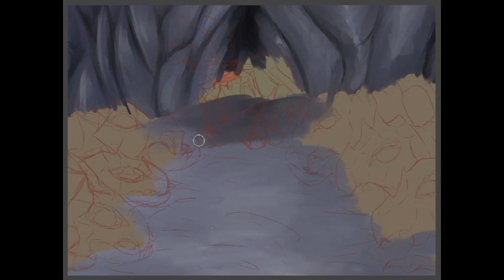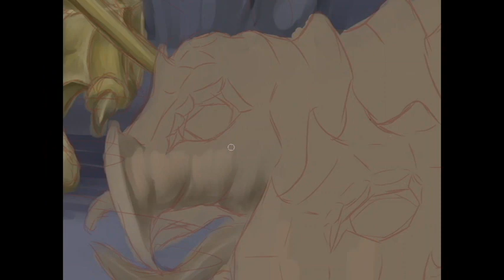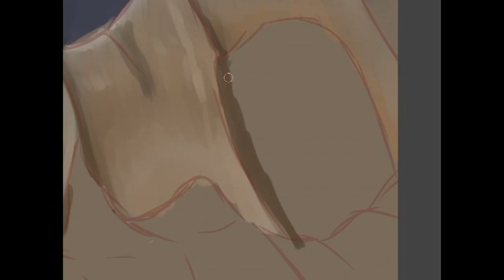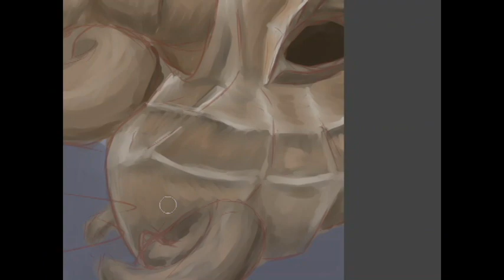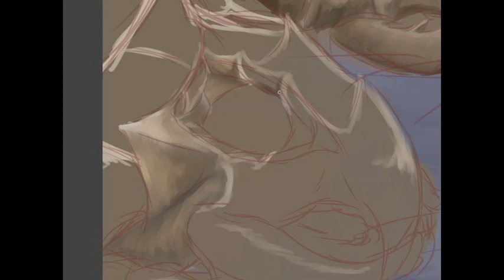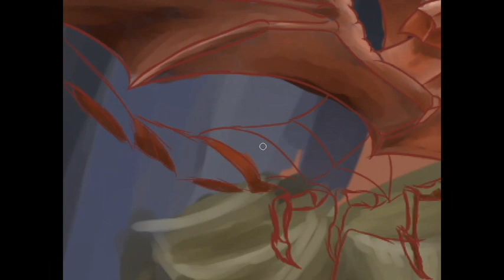Painting Process - Chiri-Chiri's Legacy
Music